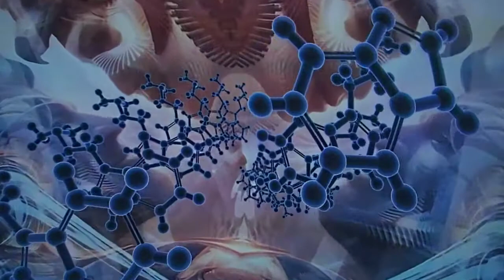Android Jones Samskara 360 Immersive Experience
Emersive Visual Experience into the mind of great visionary artist Android Jones